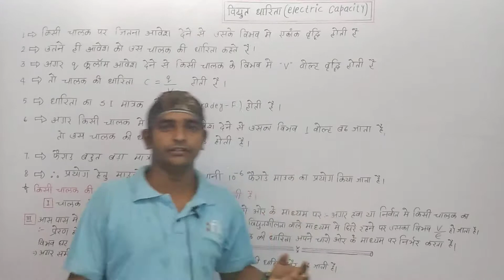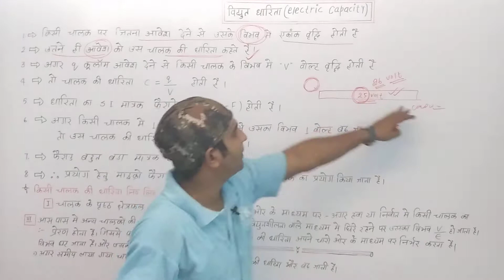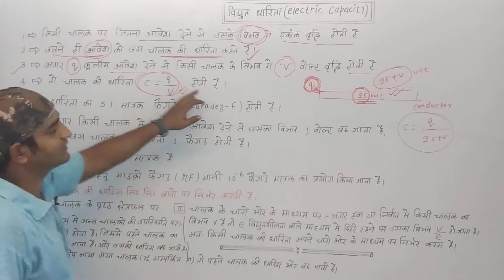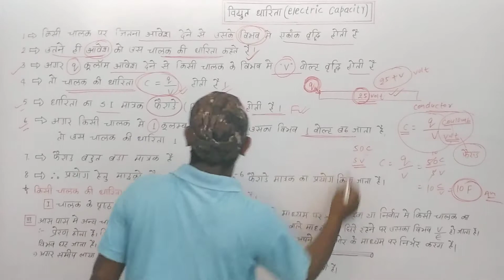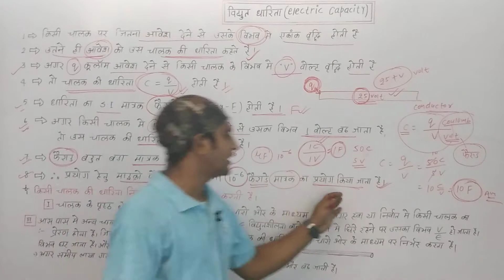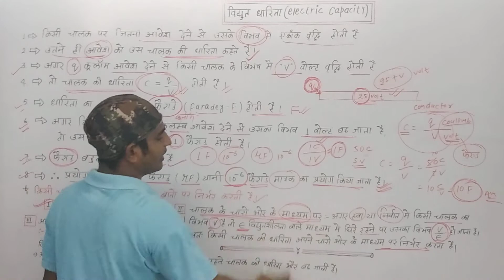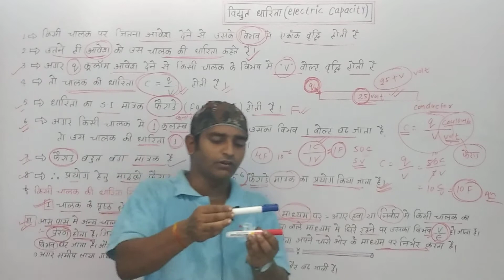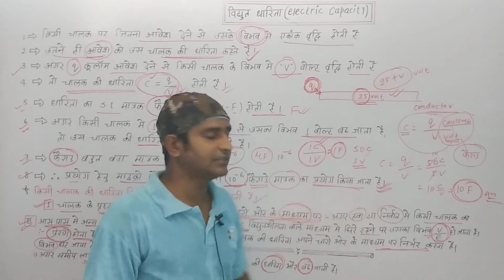(142)विद्युत धारिता(ELECTRIC CAPACITY)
विद्युत धारिता(ELECTRIC CAPACITY)

 इस वीडियो में विद्युत धारिता के बारे में पूर्ण जानकारी दी गई है. साथ ही साथ यह समझाया गया है कि विद्युत धारिता आखिर होता क्या है? बहुत सारे उदाहरणों को देकर इस वीडियो में समझाया गया है, कि विद्युत धारिता आखिर होती क्या है?  इस चीज को बच्चे को बेहतरीन ढंग से इस वीडियो में समझाने का प्रयास किया गया है.
 हमें आशा ही नहीं बल्कि पूर्ण विश्वास है कि, जब बच्चे इस वीडियो को देखेंगे तो वह बहुत ही बेहतरीन ढंग से समझ पाएंगे कि विद्युत धारिता आखिर होती क्या है.

विद्युत धारिता(ELECTRIC CAPACITY)